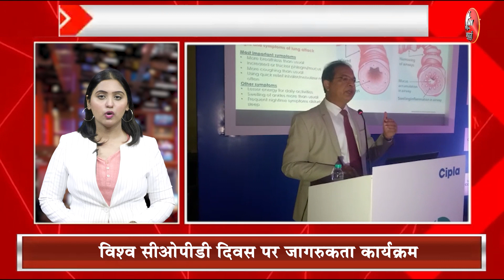Superfast: बड़ी खबर अवैध खनन को लेकर SDM को नोटिस,एक्ट्रेस दलजीत कौर का निधन ! 18 Nov